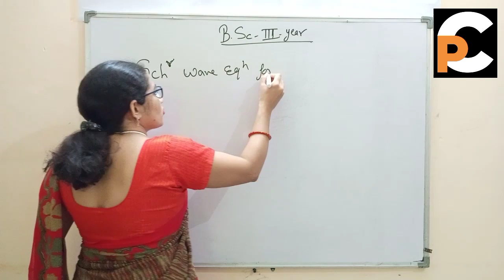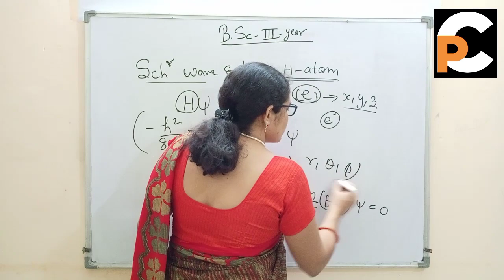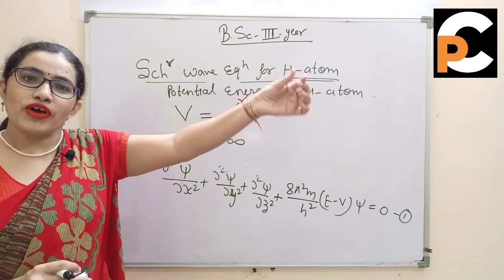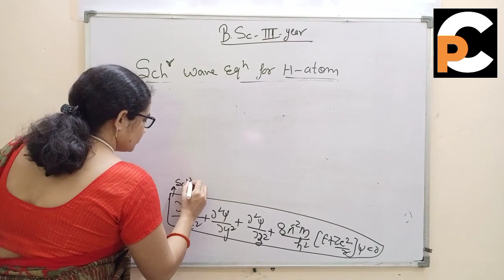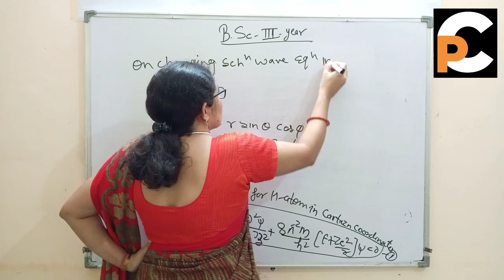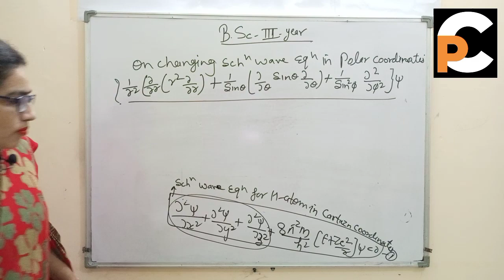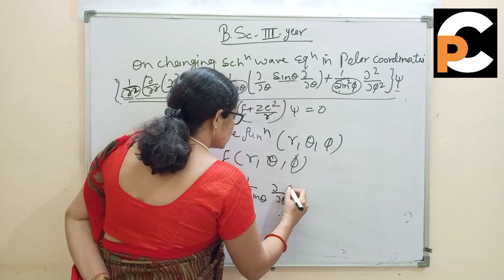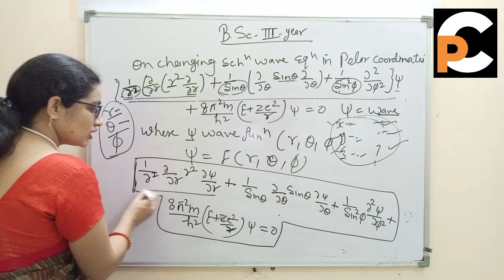Bsc 3rd year online classes | Quantum Mechanics | Physical chemistry By Dr. Sudesh Choudhary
Bsc 3rd year online classes | Quantum Mechanics | Schrodinger Wave Equation for Hydrogen Atom Part 1 | Physical Chemistry by Dr. Sudesh Choudhary